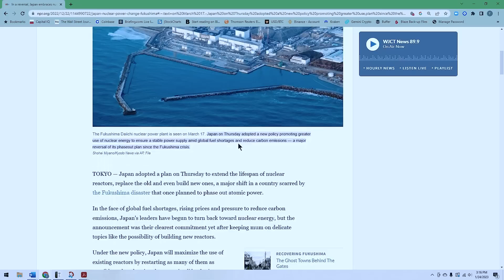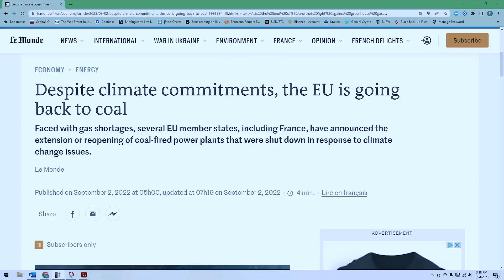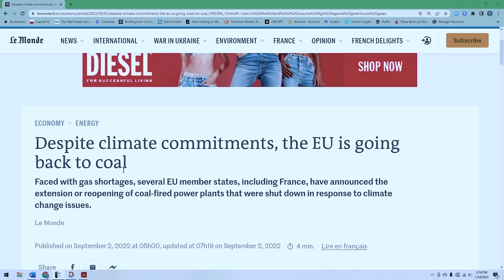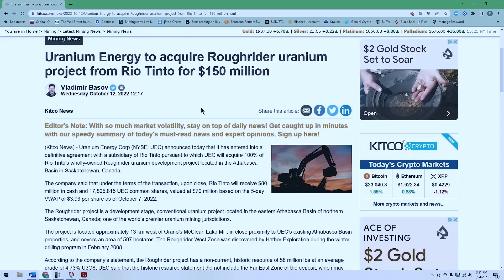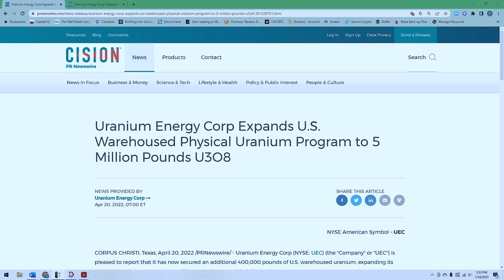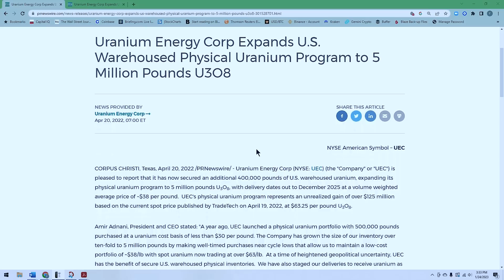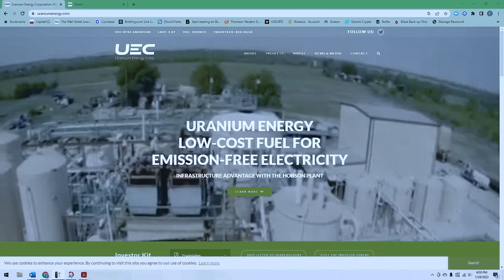THE URANIUM BULL MARKET IS JUST GETTING STARTED | Wall Street Unplugged Episode 999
In her new FREE report, Certified Financial Analyst Genia Turanova reveals a simple investing strategy that’s been delivering BIG returns all year… even as the market tanked.
Amir Adnani—CEO, president, and co-founder of Uranium Energy Corp. (UEC)—joins Frank Curzio today to discuss the latest developments in the uranium space.

We go over the biggest stories for nuclear power/uranium, including why it was such a popular topic at the World Economic Forum in Davos last week… how Japan is causing a paradigm shift in the uranium market… and how the Russia-Ukraine war will have a massive, long-term impact on the global supply of this valuable resource.

Amir also shares some details about the world-class Canadian mine his company just bought—despite making a lower bid than competitors. Plus, he explains why uranium prices could double from current levels… and why the current supply/demand situation in the uranium market is unlike anything he’s ever seen in his career.
0:00 - Intro
4:45 - Japan’s About-Face on Nuclear Power Creates a Paradigm Shift
9:10 - Multiple Tailwinds are Driving the Uranium Bull Market
13:10 - Uranium Supply Isn’t Keeping up with Demand
16:00 - Why Russian Sanctions Could Impact the Market for Years
20:50 - How UEC got a Bargain on a World-Class Asset
36:20 - Why Uranium Prices Could Double From Here